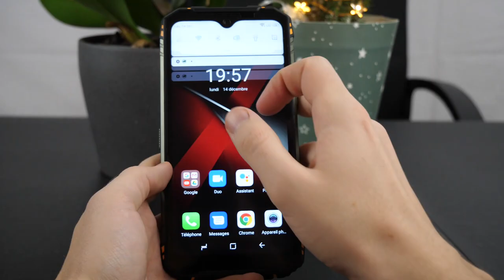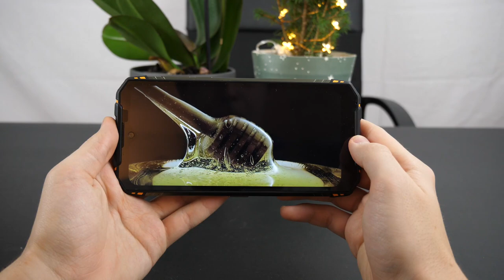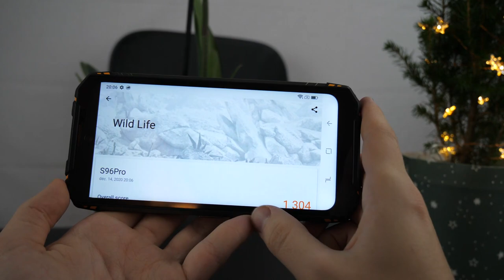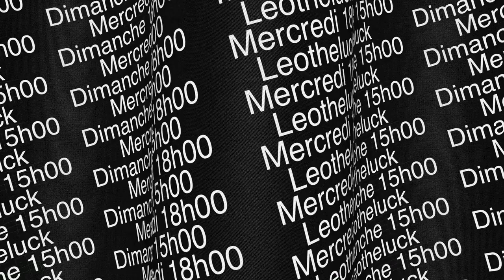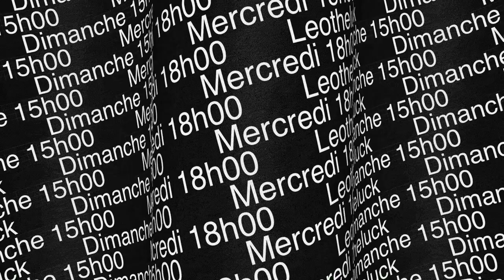Doogee S96 Pro : Robustesse, caméra & Night vision ! (Review)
Review (très) détaillée du nouveau S96 Pro de chez Doogee, un smartphone ultra robuste qui se veut incassable pour un prix de presque 300 euros. Nous aurons l'occasion au cours de cette vidéo de nous pencher sur toutes les features (fonctionnalités) du téléphone de son design à sa caméra (photo et vidéo).

Chapitres :
0:00 Introduction
1:24 Unboxing
2:28 Night vision
3:32 Format & Design
6:25 Robustesse
7:20 Audio & écran
9:50 Performances
11:15 Batterie & recharge
12:22 Test caméra (photo & vidéo)
17:13 Verdict
18:57 Conclusion